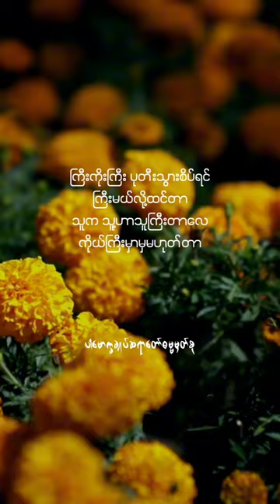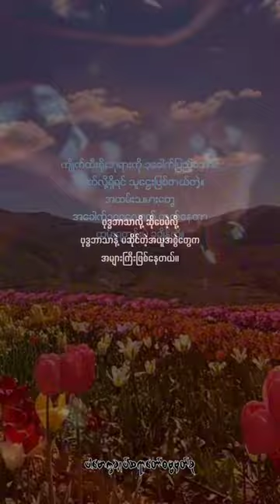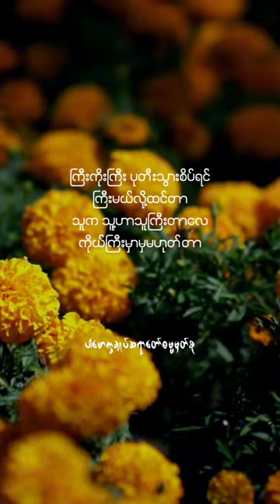ဗုဒ္ဓဘာသာနဲ့မဆိုင်တဲ့အယူအစွဲ (@dhammasparknotes) dhammasparknotes ပါမောက္ခချုပ်ဆရာတော်ဓမ္မမှတ်စု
Content : ဗုဒ္ဓဘာသာနဲ့မဆိုင်တဲ့အယူအစွဲတွေ (@dhammasparknotes )